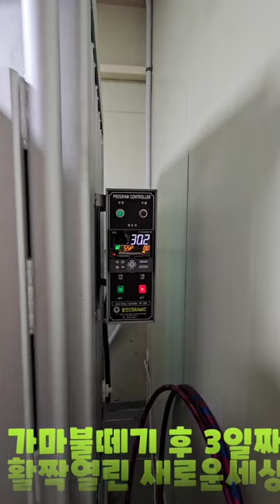새로운세상으로출발 테라코타 조소작가 김용우